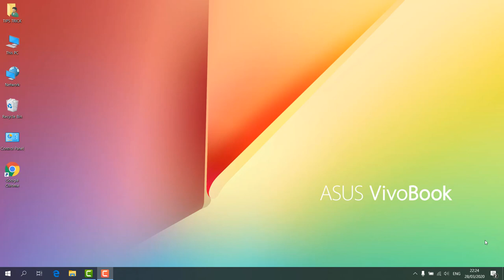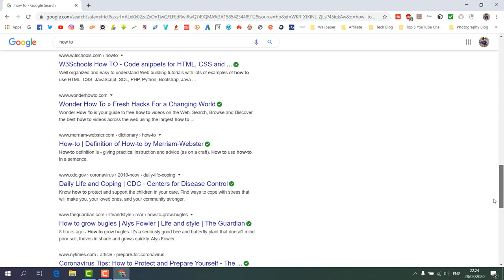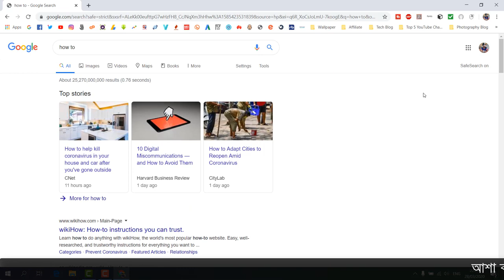How To Increase Number Of Search Results On Google Per Page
In this video i am going to share with you how to Increase Number Of Search Results On Google Per Page.